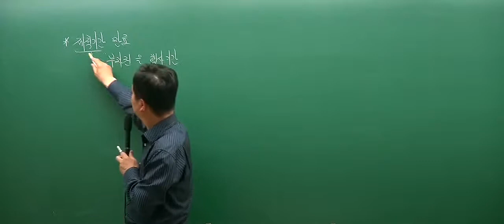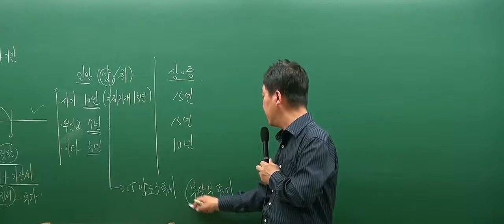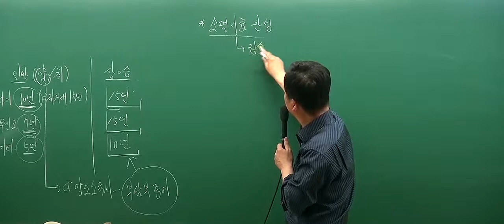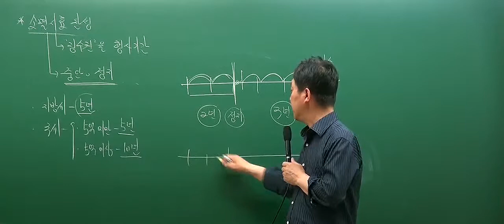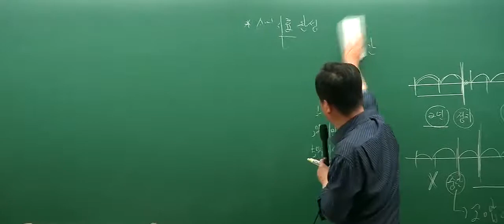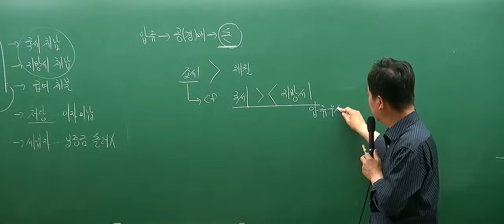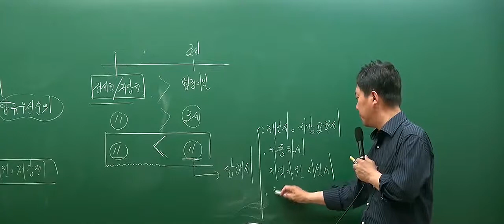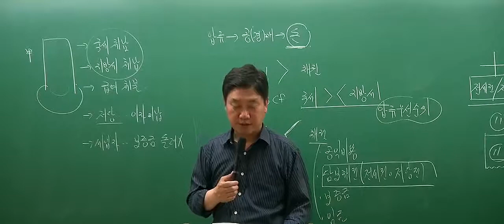[인강통]공인중개사 무료인강(핵심강의)_부동산세법(홍문성)_3강 납세의무의 소멸